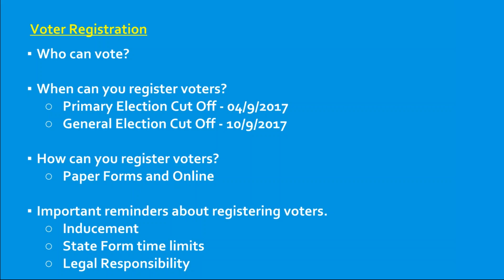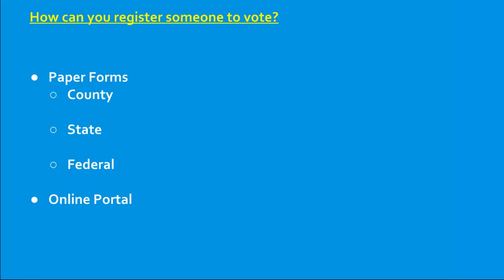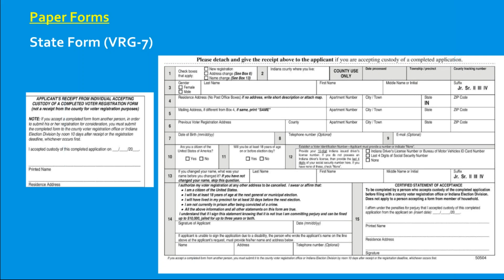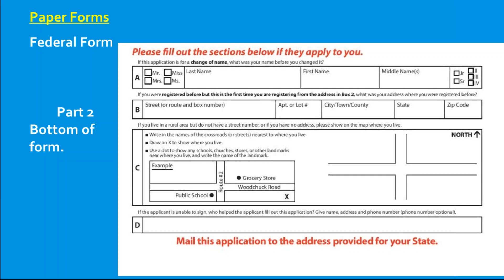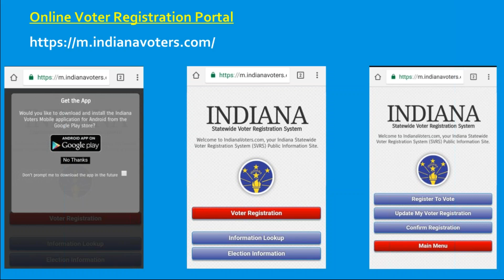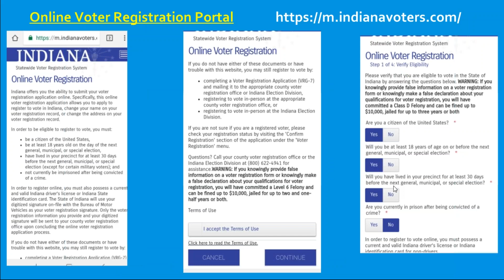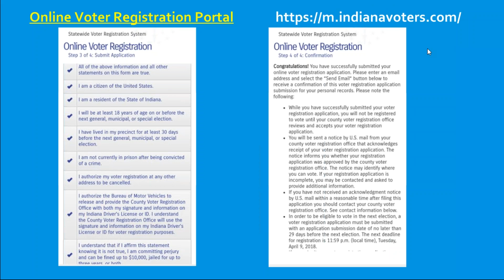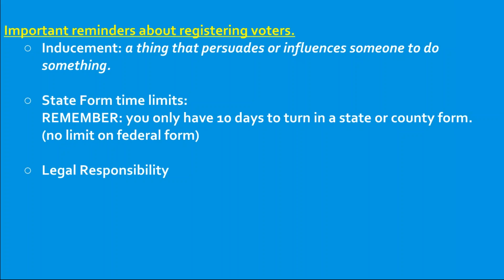Indiana Voter Registration - Online and Paper Forms AH #010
We are joined by Jama Brown, a resident of Kosciusko County, and the President of the North Central Indiana League of women voters. The most basic interaction you can have with a person is registering them to vote. In this Activist Hour, we discuss the various methods and requirements regarding voter registration in Indiana.